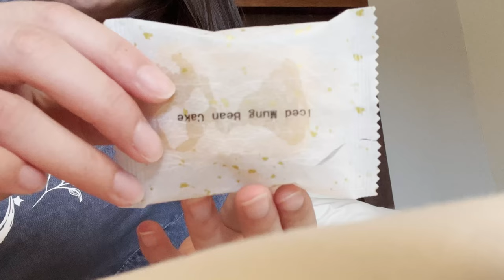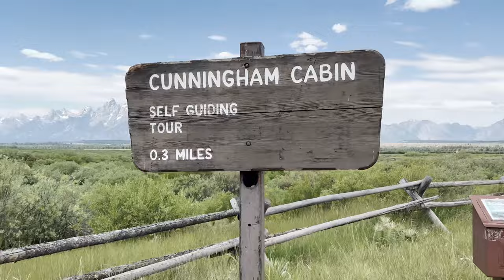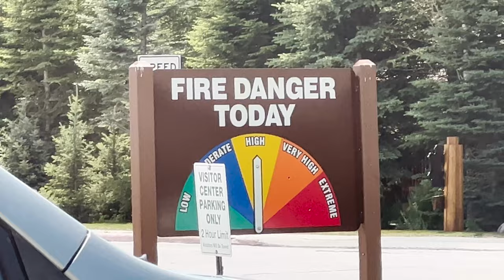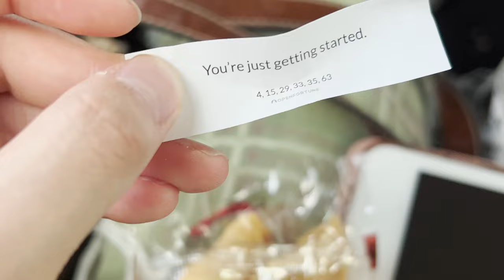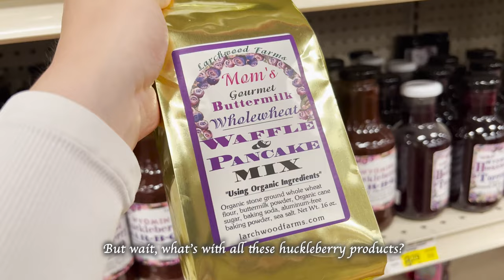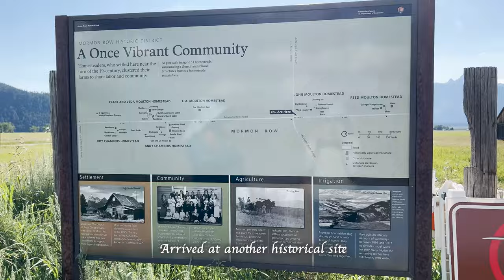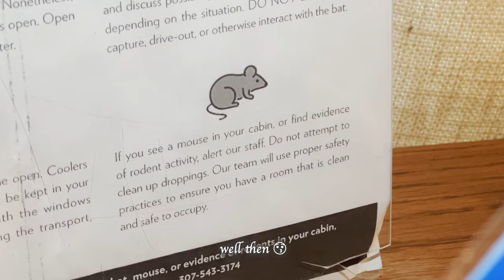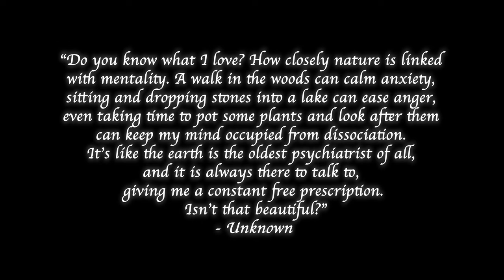Vacation Vlog: Grand Teton Day 1 🏔🌸 eating good food, snowy mountains, nature, shopping, cozy cabin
Welcome to day 1 at Grand Teton! We've officially moved on from our Yellowstone saga and we've begun new adventures! We had such good food this day (still thinking about those short ribs with rice cakes and the pineapple chicken 🤤) and the scenery was so beautiful, plus there were many many ground squirrels 🐿 We did have some hiccups here and there but we ultimately made it through 😊
I hope you've been enjoying this vacation series, and hopefully you enjoy this little snippet of Grand Teton!